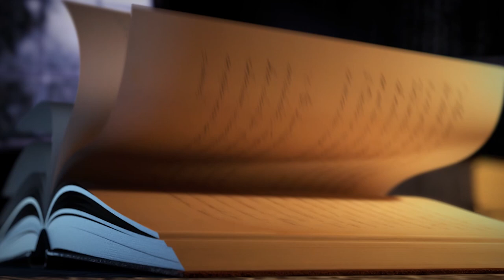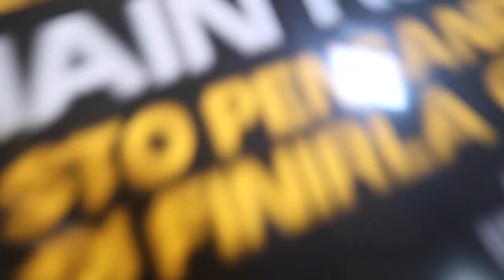Sto pensando di finirla qui: Confronto libro vs film e Recensione NO SPOILER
⚠️‼️ Se il video vi è piaciuto fatemelo sapere con un like 👍🏼 e commentate per parlare un pò con me! Tenete a mente che le condivisioni sono importanti per farmi crescere. Fai Click sulla campanella 🔔 per non perderti i miei video, è gratis ;) ⬇⬇⬇